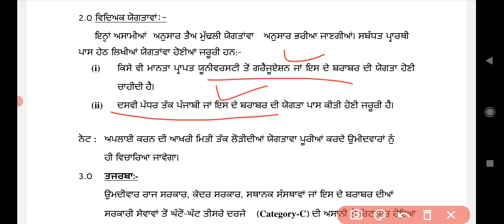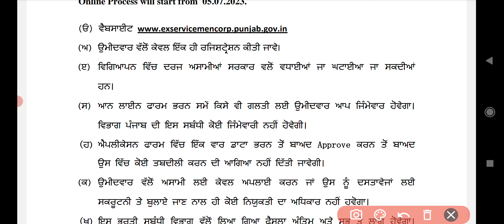punjab government school recruitment 2023 | punjab govt school vacancy 2023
punjab government school recruitment 2023
punjab ex service man vacancy 2023
punjab school vacancy 2023
punjab school jobs 2023
latest punjab govt jobs 2023
new job alerts 2023
punjab ex-servicemen latest jobs 2023